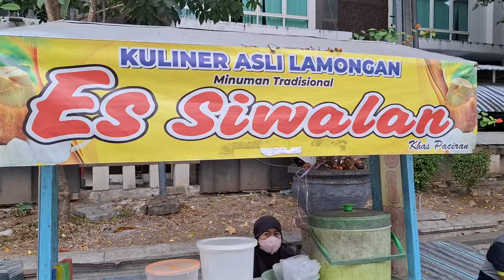Nasi Boran Lamongan di selatan Alon Alon Kota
Nasi Boran samping Kantor Pemkab Lamongan di Jl KH Ahmad Dahlan buka sejak pagi hingga jelang malam